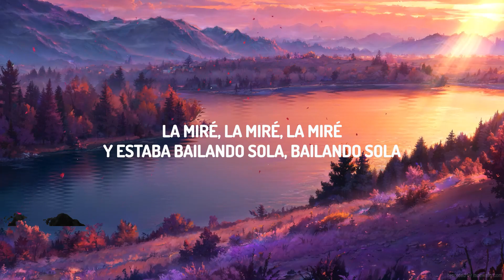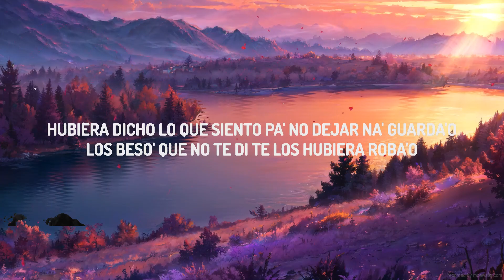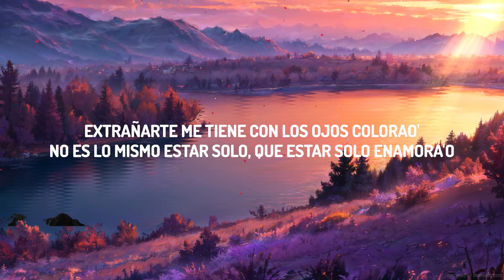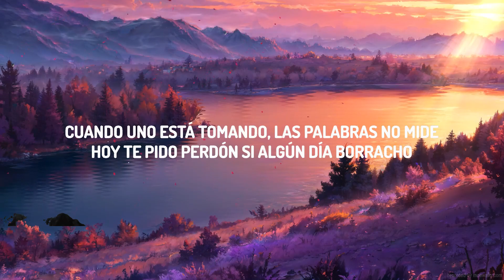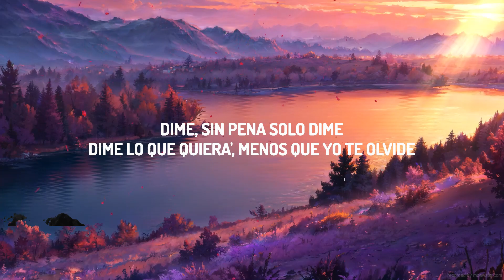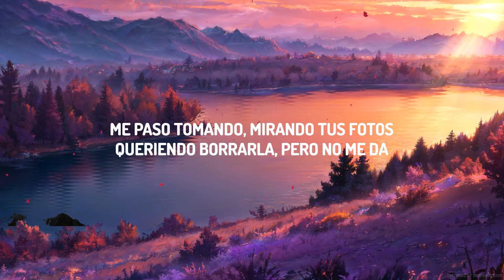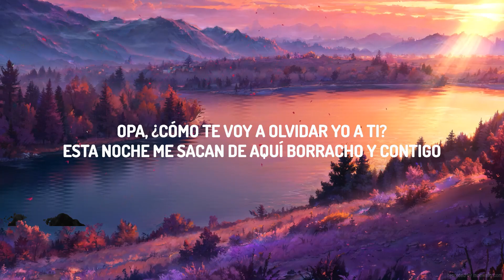Marshmello, Manuel Turizo - El Merengue (Letra/Lyrics) | The World Of Music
(Letra/Lyrics):
[Intro: Manuel Turizo]
Vamo', listo

Dije que te olvidé, pero no te había olvida'o
(No te había olvida'o)
También dijе que te superé y no tе había supera'o
(Y no te había supera'o)
Borracho dije que ya te olvidé,
pero no te había olvida'o (No te había olvida'o)
También dije que te superé y no te había supera'o

Sí, señor, por ti, mujer
Salud